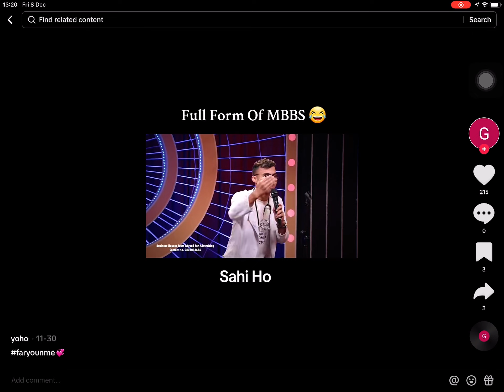Full form of Mbbs 😂